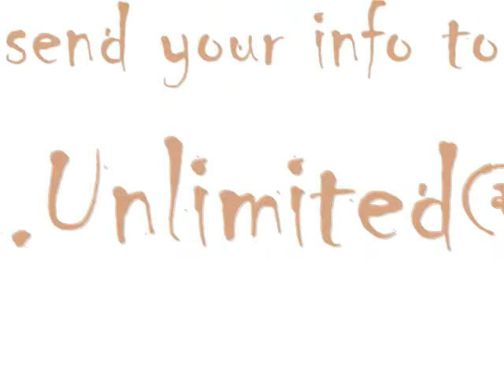Norval Morrisseau Unlimited - Catalogue Raisonné For The Limited Editions (Journey 3: All I need)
A research project for all signed limited editions of Norval Morrisseau.

If you own a Norval Morrisseau painting and would like to document it, contact the NMHS, contact the Norval Morrisseau Heritage Society at

If you own a limited edition print of a Norval Morrisseau, you can contribute in this research project.

See the on-line blog as a database, in which information will continuous be added.

Kind regards,

Norval Morrisseau Unlimited